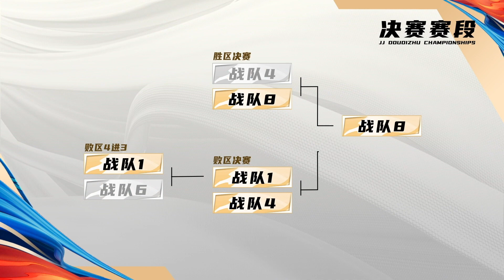OneTV -亞太娛樂坊:JJ鬥地主-S5冠軍杯B2-5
【亞太娛樂坊:JJ鬥地主-S5冠軍杯B2-5】當期介紹

《JJ鬥地主冠軍杯S5賽季》是一檔雲集全國鬥地主高手的棋牌賽事，強強爭鋒，高能對決。各路強隊齊聚，在鬥地主賽場上展開新的征程。本期為大家帶來24進8賽段B組第2場（BO7）